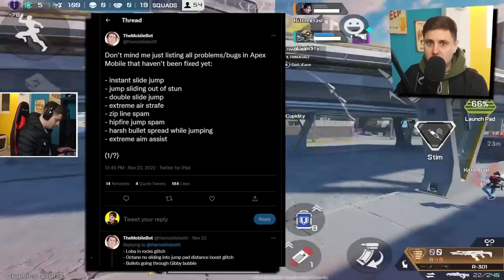What's Next For Apex Legends Mobile...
Wassup Legends, in this video we take a look at whats coming next to apex legends mobile and also you will have a chance at winning some FREE SKINS!!